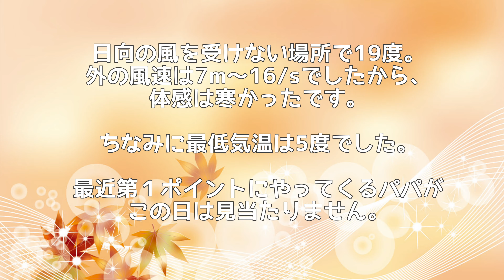ツバメさんに会えなかったけど 2019/11/07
散歩の帰り道、家主さん宅のお庭の方から「キュピキュピキュキュ♬」と一言、ツバメのおしゃべり声が聞こえました。
「今日はこっちにいるよ〜」って解釈しました😊
パパを応援してくださる皆さん、いつもありがとうございますm(_ _)m

雪山が。

【 ツバlogについて 】
ツバメがいつまで滞在するのか、忘備録として残すことにしました。
ツバメのVlog。略して”ツバlog”

尾羽が長いツバメのことを「パパ」と呼んでいます。
右の一番長い尾羽が欠落or換羽中のため短いのが特徴。
越冬するのか、これから渡るのか？着目しています。

散歩中、または自室の窓から撮影しています。
一眼レフカメラやビデオカメラは持っていませんので、画質が悪く小さいですm(_ _)m
ピンボケもあります。

—BGM—
フリー音楽素材 H/MIX GALLERY